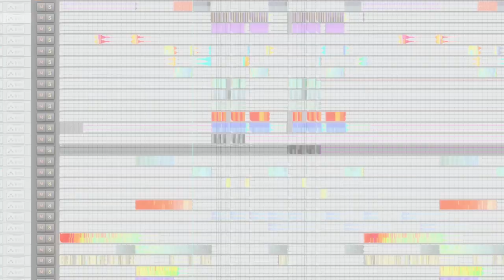TC DUBPLATE MIX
A mix of tunes made by TC, some in a 30 tunes in 30 days challenge.
Some tunes are available to buy right now.

Track Listing:
1: 0:03 TC - Edge Of Chaos (Release Date November 13th)
3: 4:39 TC - Time Lag (Release Date TBC)
4: 7:56 TC - Bullet Proof Vest (Release Date TBC)
5: 9:17 TC - Sounds Like TC (Release Date October 16th)
6: 10:05 TC - I Can Nuro (Release Date TBC)
11: 18:11 TC - Don Your Mask (Release Date TBC)
12: 19:14 TC - Cut Me Off (Release Date TBC)
15: 22:30 TC - Lost My Way (Release Date TBC)
16: 24:15 TC - Trigger Finger (Release Date TBC)
23: 32:40 TC - Better Day (Release Date TBC)

If you make tunes and need presets and samples for your tunes check out:

Also you can watch me make most of these tunes live if you look back through my videos on Youtube